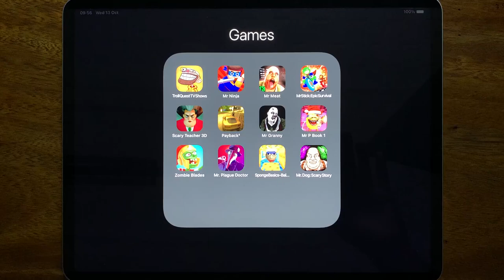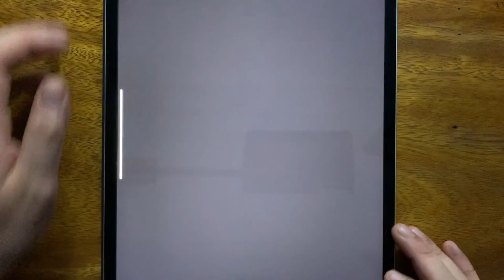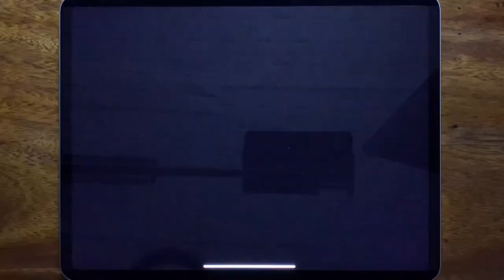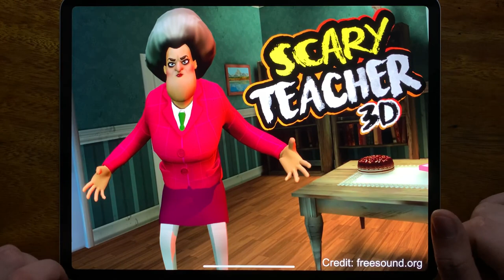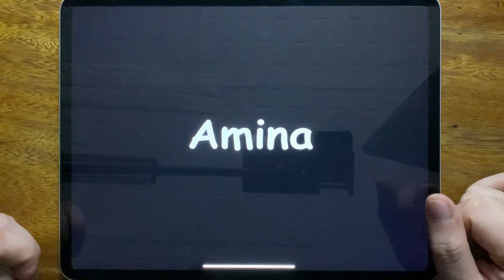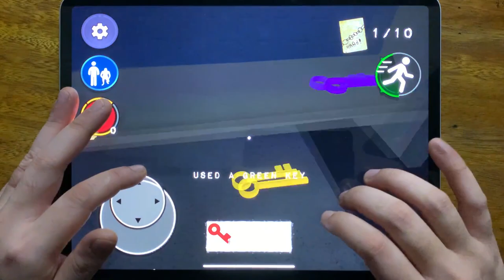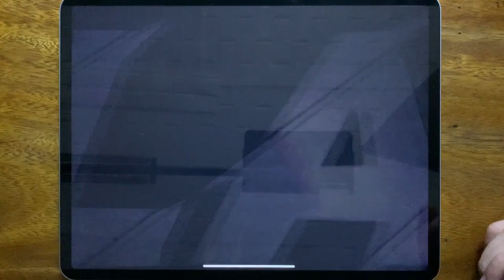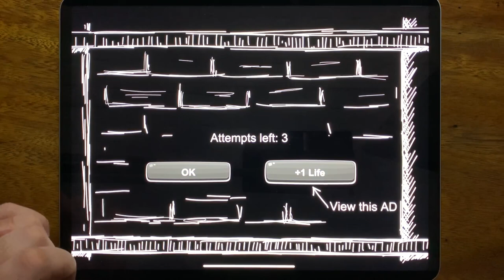Troll Quest TV Shows, Mr Ninja, Mr meat, Mr Stick: Epic Survival, Scary Teacher 3D, Payback 2...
Troll Quest TV Shows, Mr Ninja, Mr meat, Mr Stick: Epic Survival, Scary Teacher 3D, Payback 2, Mr Granny, Mr P Book 1, Zombie Blades, Mr. Plague Doctor, Sponge Basics, Mr. Dog: Scary Story